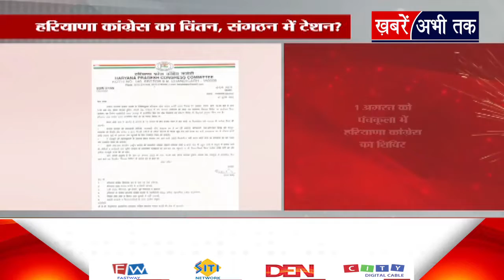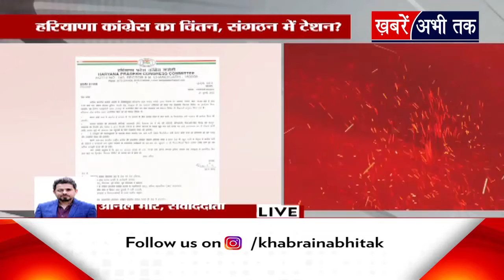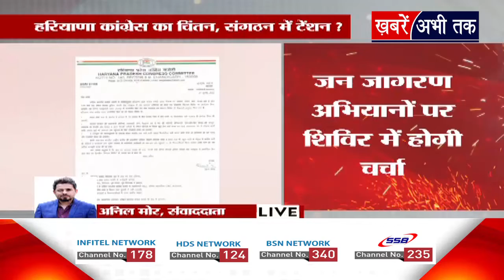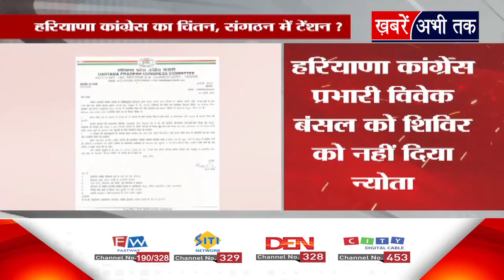1 अगस्त को होगा हरियाणा कांग्रेस का चिंतन शिविर, कांग्रेस प्रभारी विवेक बंसल को नहीं मिला न्योता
1 अगस्त को होगा हरियाणा कांग्रेस का चिंतन शिविर, कांग्रेस के तमाम बड़े नेता होंगे शामिल, लेकिन कांग्रेस प्रभारी विवेक बंसल को नहीं मिला न्योता